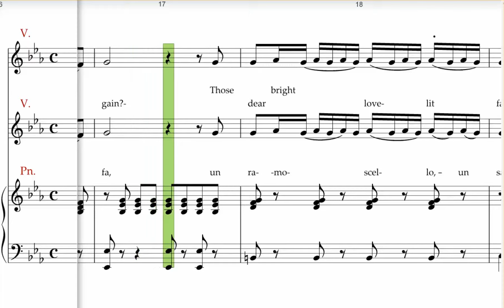Vaccai ,Se povero, Introduction to trill or shake, Alto , baritone, Piano accompaniment